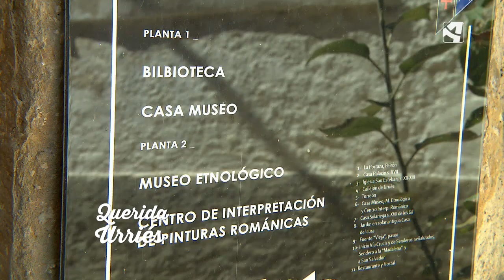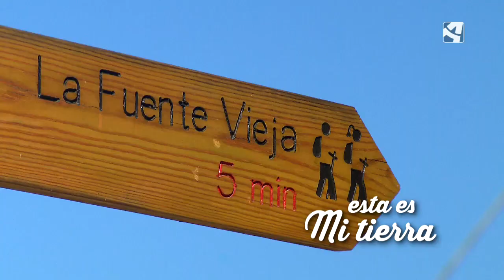Pueblos de Aragón | Descubre Urriés